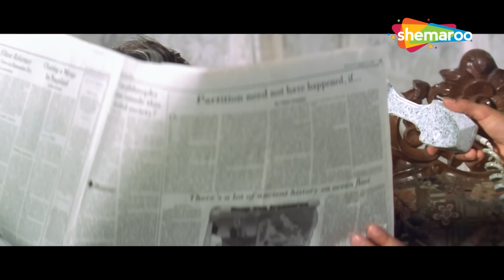अल्लाह के बाद मेरा कोई और है तो वो आप हो अब्बा | Nana Patekar, Raveena Tandon | Action Ka Baap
Movie Name - Ghulam-E-Mustafa (1997)
Star Cast - Nana Patekar, Raveena Tandon, Paresh Rawal, Aruna Irani, Mohnish Bahl
Producer - P.G. Shreekanth, Dinesh Gandhi
Cinematographer - K.V. Rammana
Music Director - Amar Haldipur, Rajesh Roshan
Story - Prasanna Kumar
Screenplay - Prasanna, Mangesh Kulkarni, Imtiaz Hussain
Dialogues - Mangesh Kulkarni, Imtiaz Hussain
Editor - A.R. Rajendran

Ghulam-E-Musthafa is a 1997 Bollywood Crime Action Drama film directed by Partho Ghosh. At the command of Mahesh Verma, Abba recruits Ghulam-E-Musthafa, a gangster and hit-man to carry out their criminal activities. When Dayanand Dixit refuses to sell his property to Verma, Ghulam is asked to move into their house, live with them, and force them to leave. Dayanand and his wife, Bhagyalaxmi, are shocked at this and cannot accept a Muslim male to live with them and eat from their utensils. Faced with this and various other obstacles, the Dixit family must now compromise with Ghulam and his masters or else be shunned by the rest of the community. Watch this movie to know what the plot eventually culminates to.

Bollywood Comedy
Follow us on: